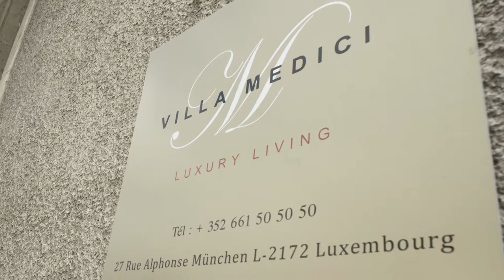The Queen Luxury Living - Villa Medici - 1DX - Luxembourg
Villa Medici
LUX27ALP- 1 dx
2 chambres-70 m2
27 rue Alphonse München
L-2172 Luxembourg

Skype: the queen luxury apartments (lussemburgo)